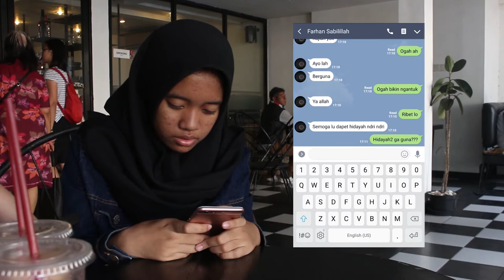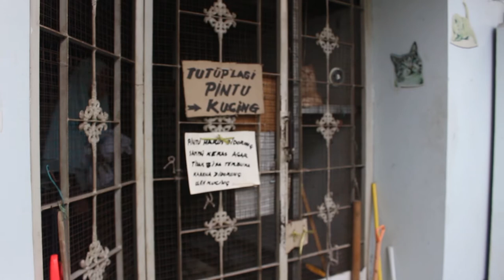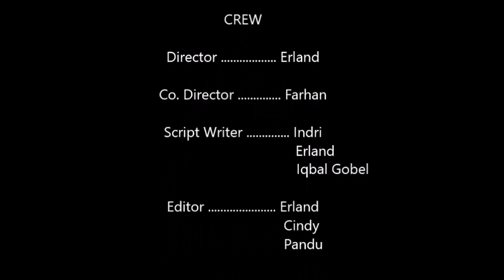Hijrah (2018)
SINOPSIS

Film ini menceritakan tentang seorang anak bernama indri, indri itu adalah anak yang dulu nya bandel, keras kepala, dan jarang sholat, tp suatu saat ia bertemu dengan Ustadz yang ternyata adalah OJOL (Ojek Online) (Dayat) yang ia tumpangi kemarin. karena itu, ia ingin berhijrah karena ia ingin menghapus segala dosanya.

Genre: Drama

Sutradara: Erland Hari Nofiar Dan Farhan Sabilillah

Penulis: Muhammad Iqbal Gobel, Indri Lestari, Erland Hari Nofiar

Produksi: Somesinting Video Production

Cast: Indri lestari, Muhammad Iqbal Gobel, Muhammad Hidayat, Farhan Sabilillah, Roya Inara, Cindy Graita Wijayanti